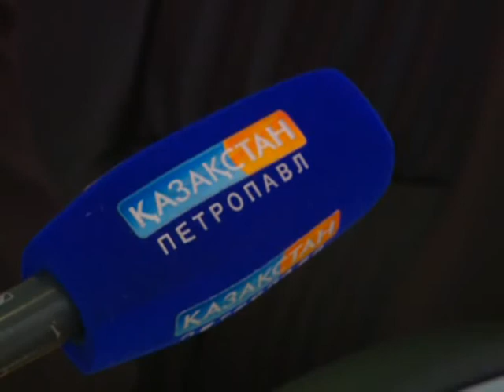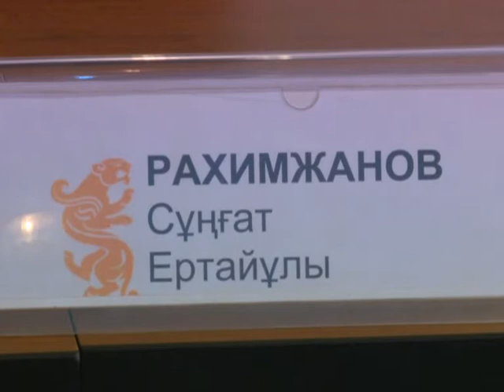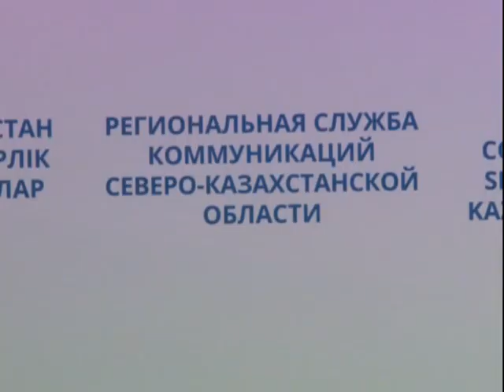Брифинг СЦК 18 04 17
Брифинг СЦК